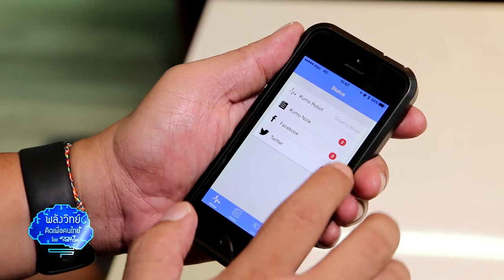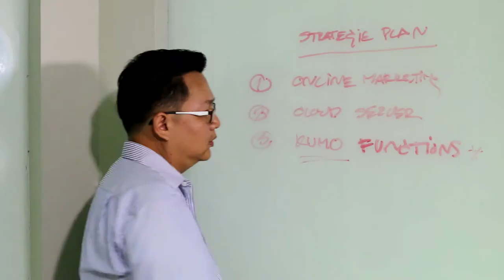พลังวิทย์ คิดเพื่อคนไทย ตอน The Internet of Things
รายการพลังวิทย์ คิดเพื่อคนไทย โดย สวทช. ครั้งนี้เสนอตอน The Internet of Things